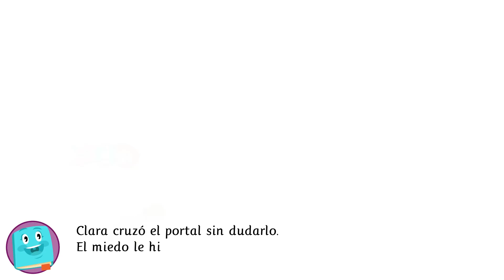Cuento: El Cascanueces - Cuentos para niños - Aprende a leer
Cuento para niños con el que aprenderán valores como la amistad o el trabajo en equipo, mientras se divierten con este cuento lleno de fantasía.  El Cascanueces es un cuento para niños que refleja la ilusión de los más pequeños. Averigua todo lo que se puedes conseguir trabajando en equipo como Clara y el Cascanueces. Solo tienes que buscar un compañero fiel de aventuras. ¿Te atreves?

Si te gustan nuestros vídeos, descarga la app de "Smile and Learn". Descubrirás más de 3000 actividades entre juegos, cuentos interactivos y vídeos para niños creados por educadores. Todos el contenido está disponible en ESPAÑOL, INGLÉS, FRANCÉS, ITALIANO y PORTUGUÉS.

¡Descárgala ya!